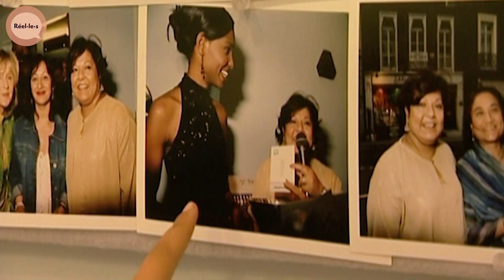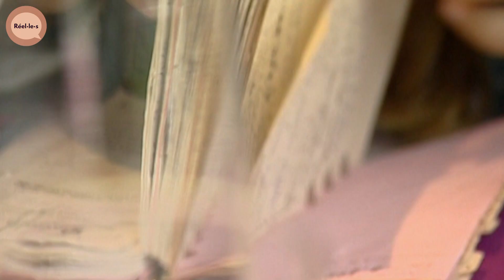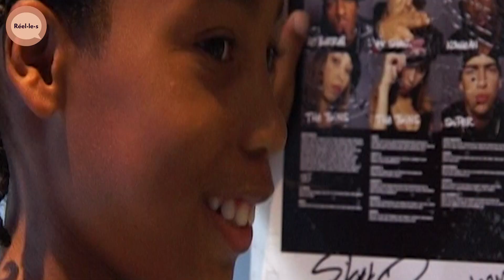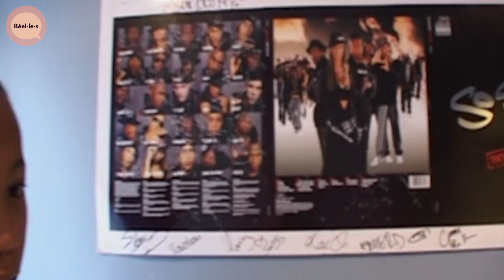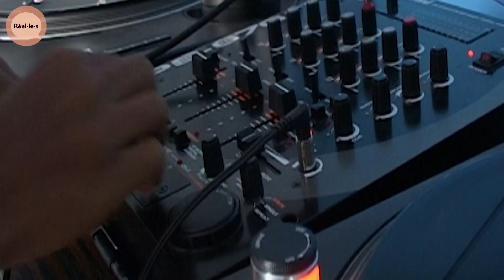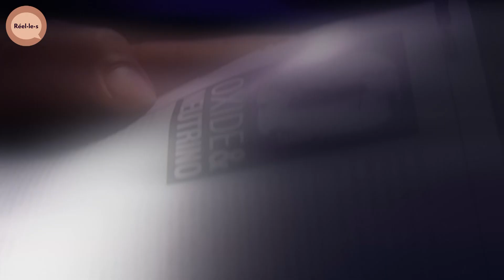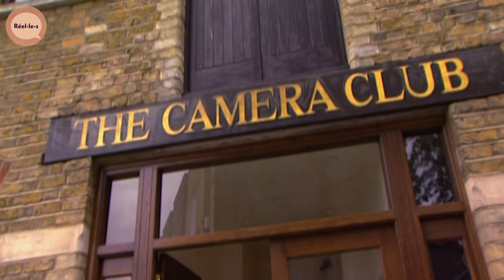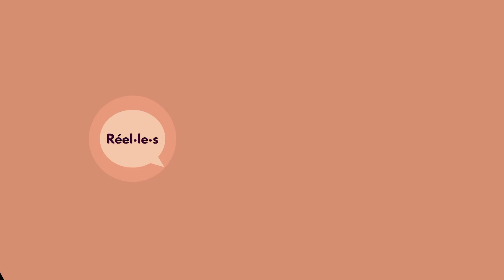Enfants stars : Ils ont 10 ans et ils rêvent de gloire ! | DOC COMPLET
Mannequin, DJ, business men ou encore Première Dame, rien ne les arrête ! Pourtant, ils n'ont que 10 ans. Découvrez le quotidien de ces enfants stars : Lizzy,  James, Spencer, Skippy Frost et Jade.

Documentaire : Enfants Stars
Production : ZED & NRJ12